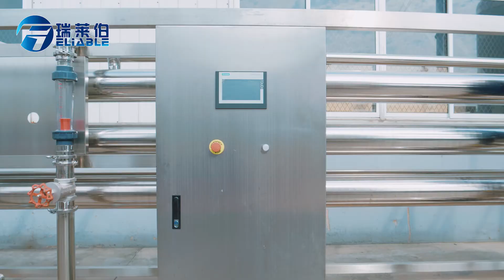Water Treatment System - 30T/H